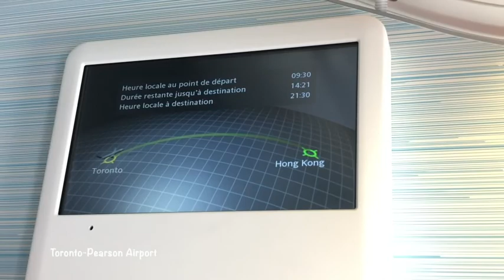caring through running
a trip to SOS Children's Village Indonesia